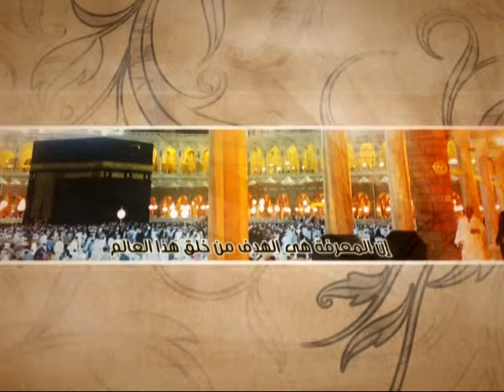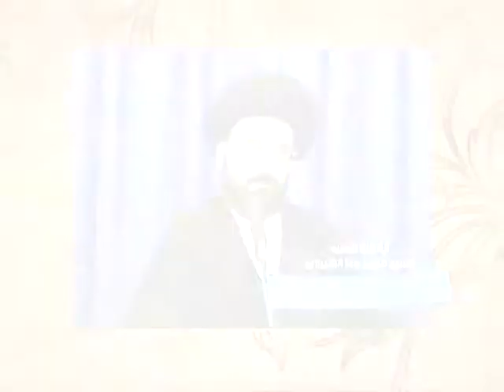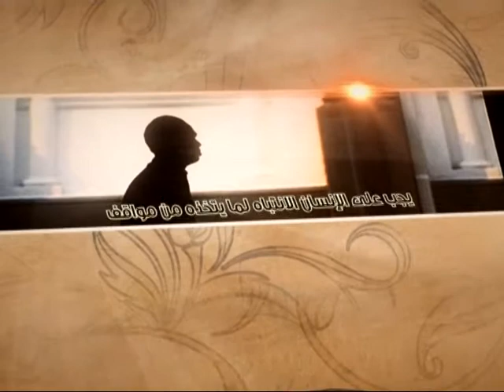العبقات - الأخلاق تسعد الفرد - آية الله الفقيه السيد محمد رضا الشيرازي رحمه الله